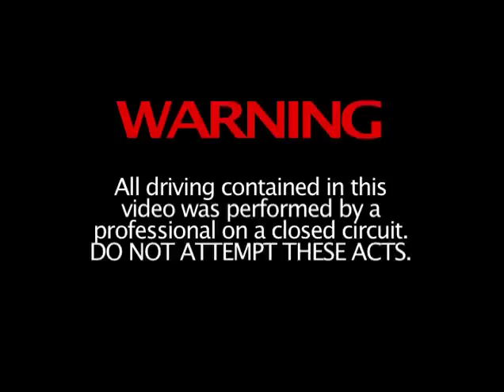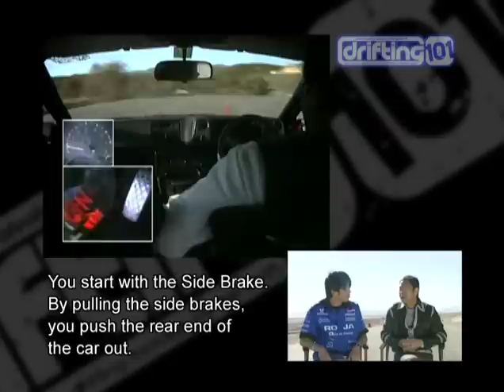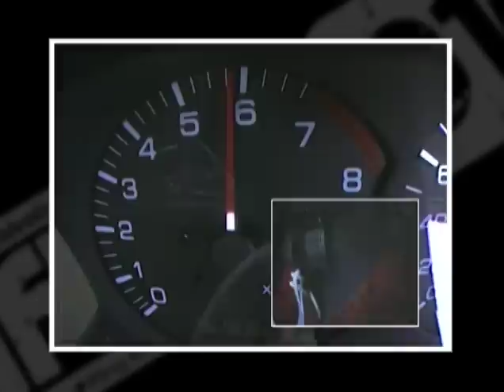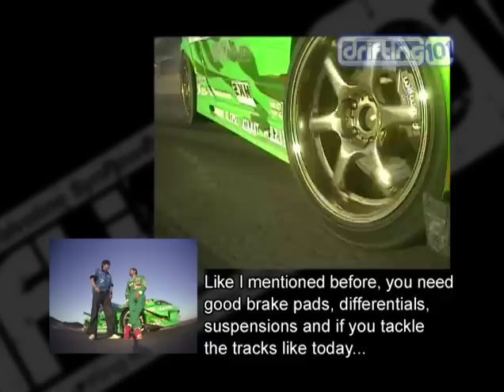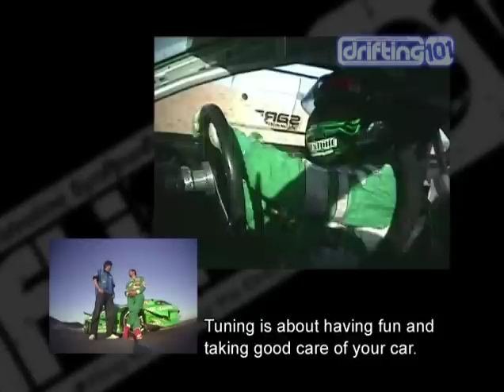Drifting 101 featuring the Drift King Keiichi Tsuchiya - GTChannel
for more content!